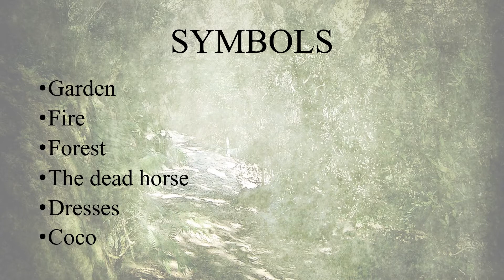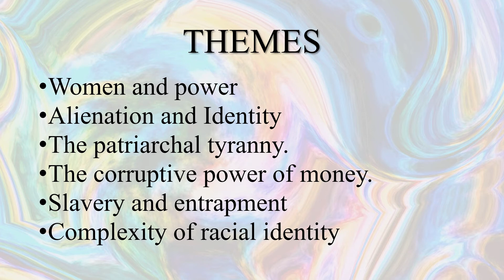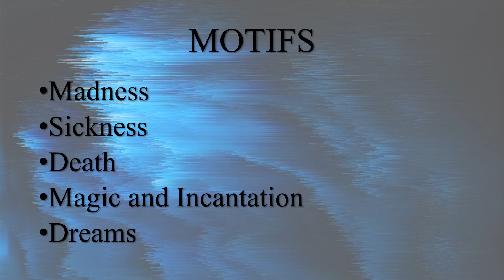SYMBOLS, MOTIFS AND THEIFS |WIDE SARGASSO SEA| MG UNI.| SIXTH SEM.| POSTCOLONIAL STUDIES| BA. ENG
The video discusses the symbols, themes and motifs in the novel Wide Sargasso Sea by Jean Rhys. This is included in the curriculum of BA English Model I, II and III of Mahatma Gandhi University in the paper Postcolonial Literatures.